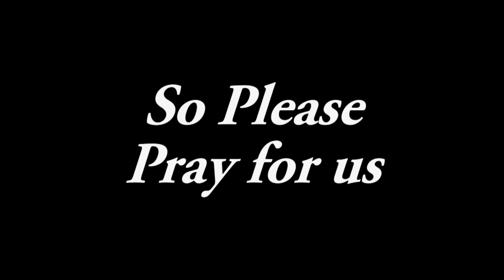Grandparents faithful and fruitful By Pastor RC Borden